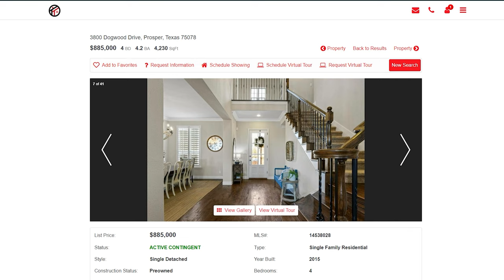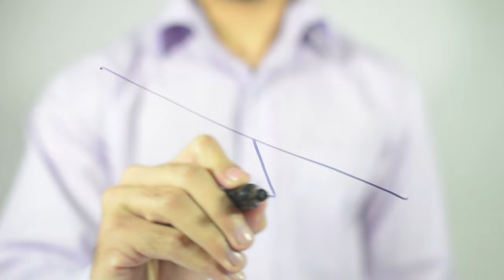Prosper, TX has EXPLODED in Population | One of the Best Spots to Move to in Dallas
Prosper, TX is a booming community that is growing fast. It is just north of Frisco, TX, and is the next place to grow leaps and bounds. From a small town to a bustling suburb Prosper, TX is a great place to live.

— Video Chapters —
0:00 Intro
0:30 Prosper History and Background
1:15 Prosper Home Styles and Prices
2:00 Prosper Growth
3:19 Surrounding Communities
4:50 Downtown Dallas Commute Time
5:15 Moving to Prosper Resources